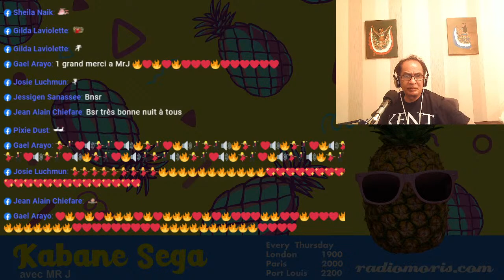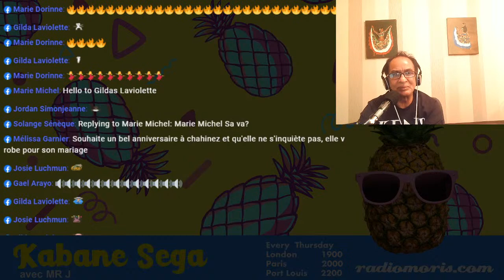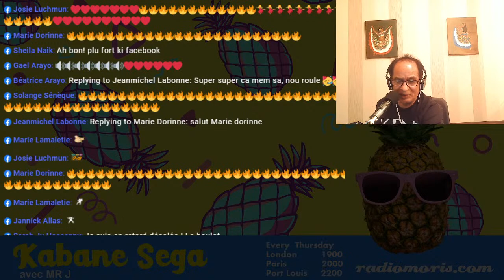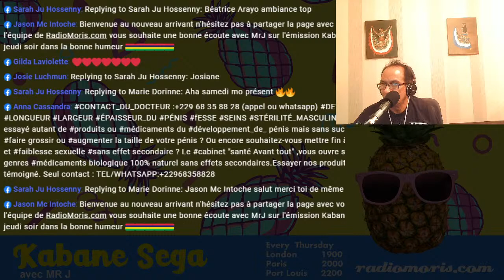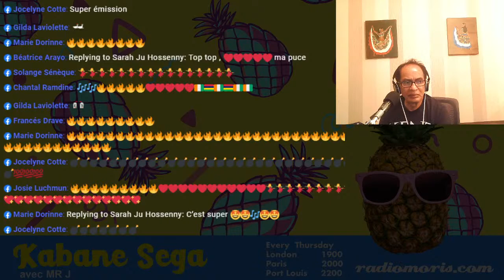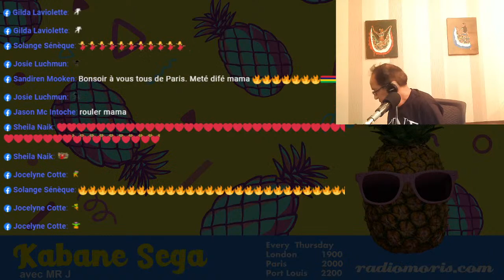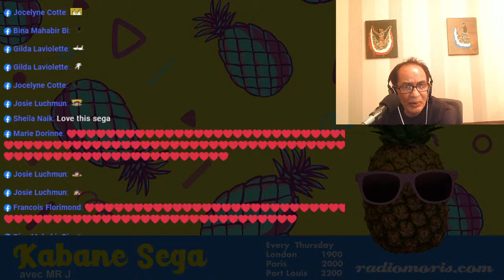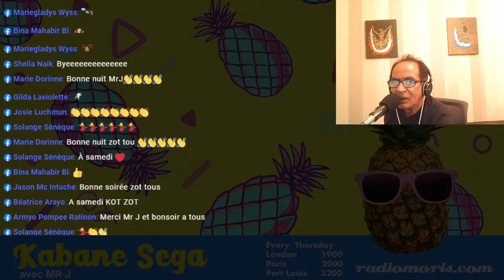Kabané Sega - 100% Sega de L'ile Maurice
Tone parer pou Kabané?